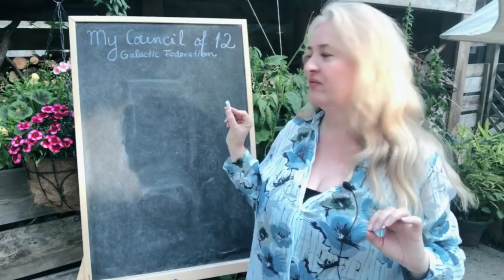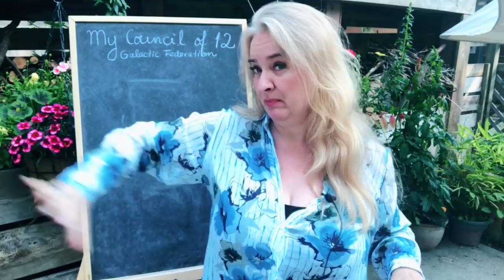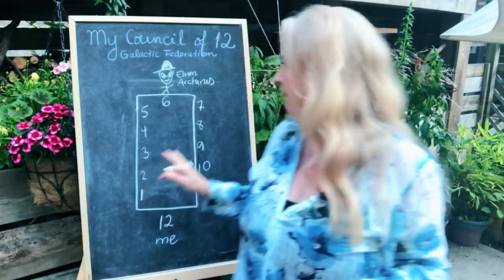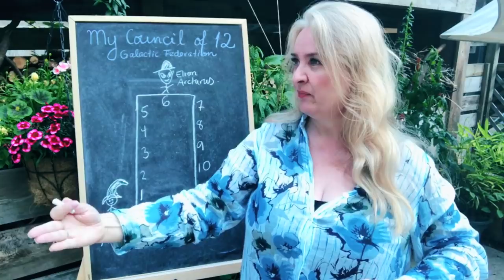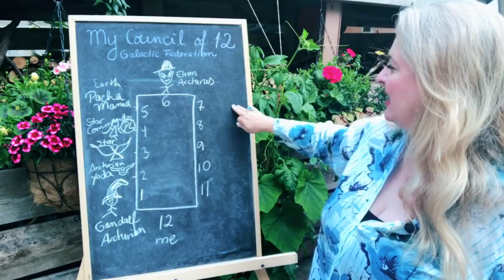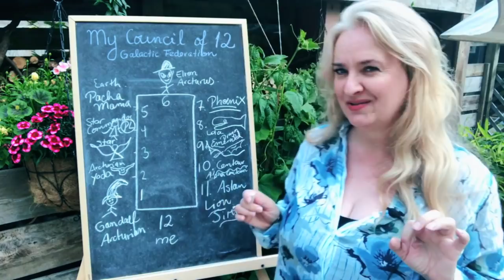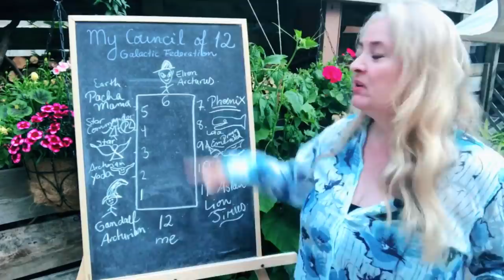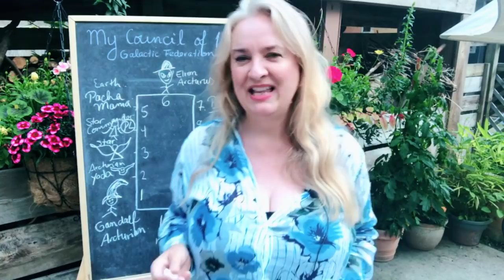My Council of 12 / Galactic Federation Of Light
It's time my Cosmic Council of 12 is properly introduced to you! They are part of the Galactic Federation of Light and are always waiting for me up there is an Arcturian Lightship. 👽Lol, yes, really! 😆Can't wait for you to meet them!

🌠Starseed Origins Course coming soon!

PAST LIFE / STARSEED / AKASHIC RECORDS READINGS / KARMIC CLEARING WORK

🔥Shout out to the artists of the beautiful pictures in the video and cover:
Blue Arcturian on cover: Allessandra Gilioli: Arcturian Galactic Travelers Oracle Cards

(All personal readings and karmic clearing work is done in your Akashic Soul Record for maximum accuracy, in alignment to your highest path and purpose. )

I identify as a lightworker (working for the highest good of all beings) and as multidimensional starseed, child of Gaia, and as member of the Pleiadian and Arcturian Forces of Light. My purpose is to assist Gaia and her children (us) ascend into the 5th dimension, as well as to empower all beings to step into their highest potential as divine, limitless and precious souls that they are. I identify most strongly with being a Blueprint Deliverer, Parallel Dimension soul, and with my Pleiadian, Arcturian and Sirian roots stemming from my many incarnations there. I was born into the Lion's gate 0808 with Leo Sun, Taurus ASC, Gemini Moon, Mercury in Virgo, true node Pisces.
I have created all videos for you with the intention of the highest good for all viewers in a safe space of unconditional love and light, in presence of God Creator Being, the Archangels and my team of light: my beloved 4 Akashic Records Master Guides + 6 personal Spirit Guides, as well as my Council of 12 from the Galactic Forces of Light, plus my Pleiadian Council of Light (18).

Canva, Adobe Stock licenced images, as well as wikipedia and other public websites.